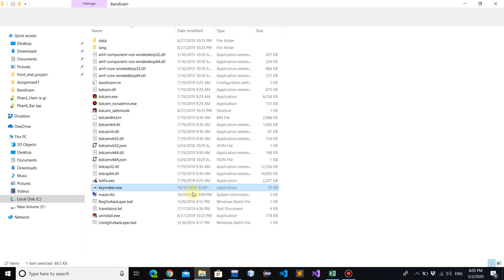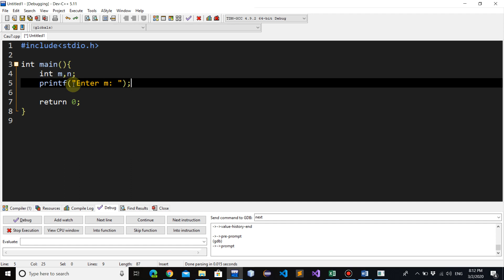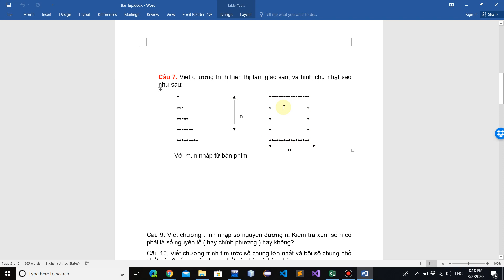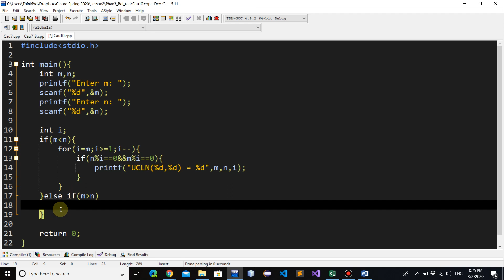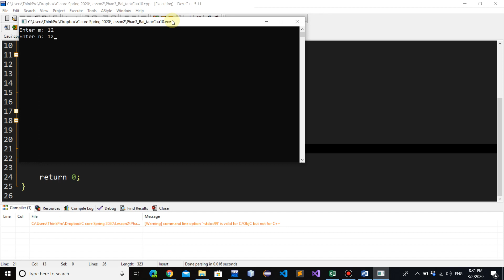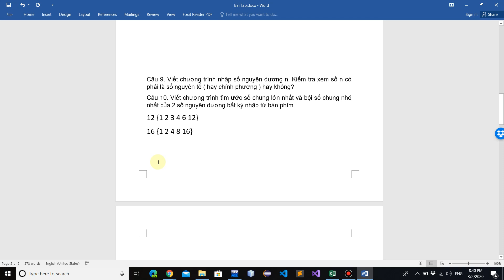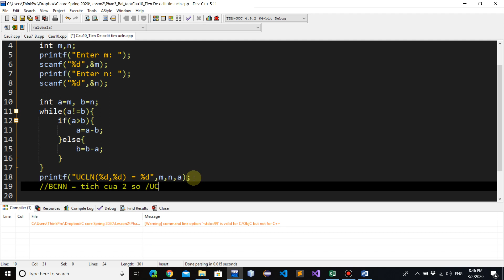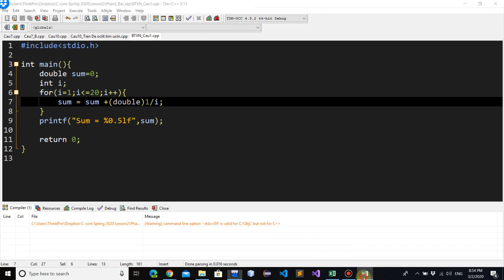Bài Tập Vòng Lặp Phần 1